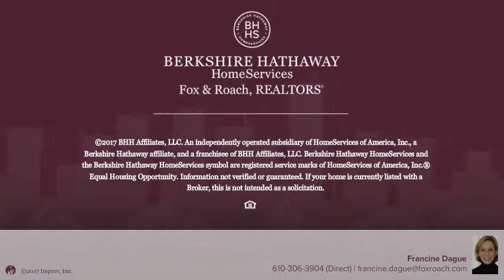114 CHAPEL HILL CIR PAOLI, PA 19301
Francine Dague - Devon Home Marketing Center
3 beds 2/1 baths